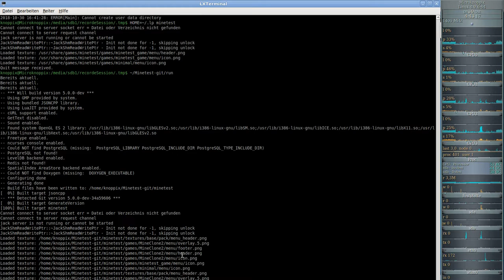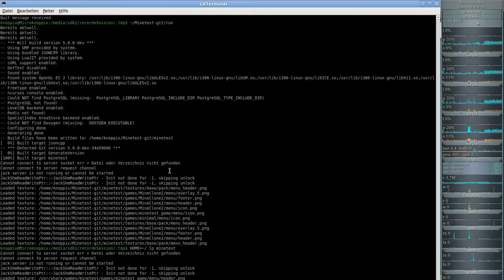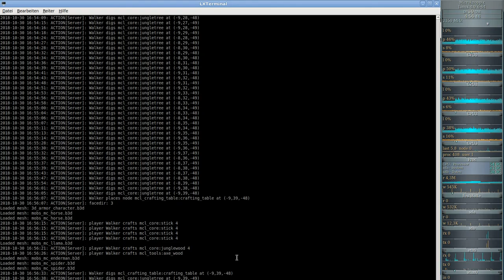MineClone2 ( Minecraft clone auf der Minetest-Engine ) #004